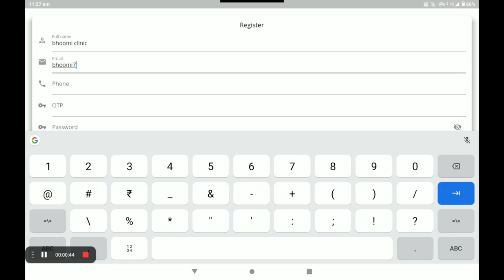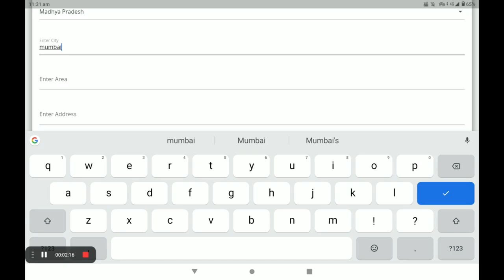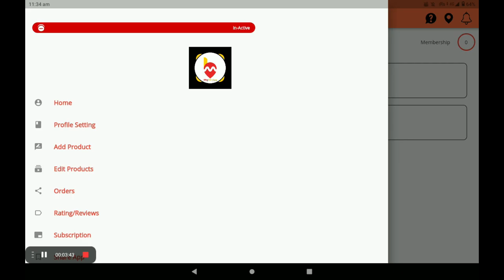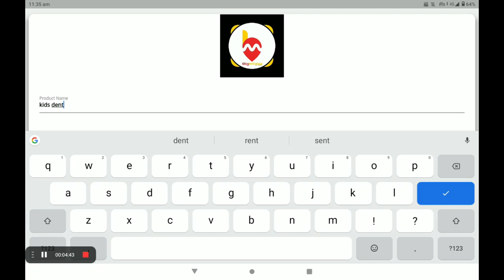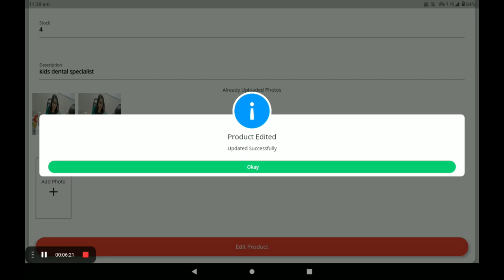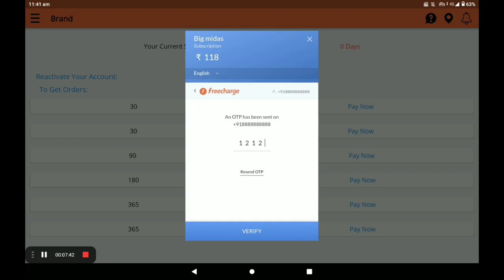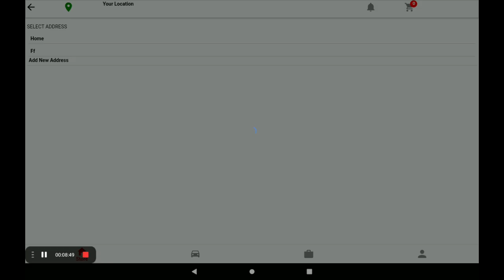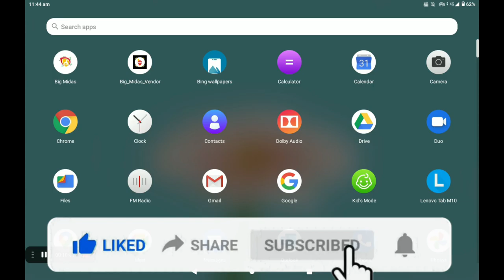DOCTORE AND HOSPITAL Create 0% Commission DOCTORE AND HOSPITAL in big Midas application (ENGLISH )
Create 0% Commission DOCTORE AND HOSPITAL in big Midas application (ENGLISH ) Big Midas Are Creating A Virtual World For Stores, Vehicles, & On Demand Service Providers. Customers can analyse the products of the stores Customers can see all basic information about the business and can see their products. Businesses are completely transparent to customers Customers are having full control and full transparency for businesses as all of their information is fully available. At Big Midas Vendor app the app is divided into three parts. Store Listing. Service Listing. Vehicle Listing. Vendor can get them registered and customers near to them will have information about the business and can directly engage with them .